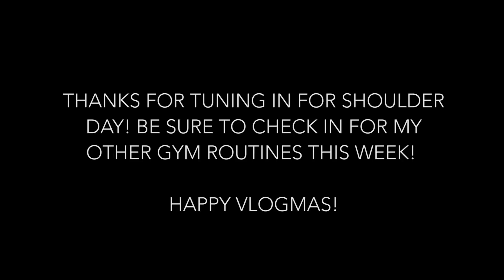VLOGMAS DAY 6 ● Shoulder Day at the Gym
Here's my vlogmas day 6. I wanted to still vlog but give y'all some workout related vids as requested.

This is A look at a fairly typical shoulder day for me, though lighter weights than normal because one of my shoulders has been bothering me. The audio cuts out at the end but basically I say,  "I have a few different shoulder day workouts that I do but this gives you an idea!

*note, i'm not a trainer or a professional*